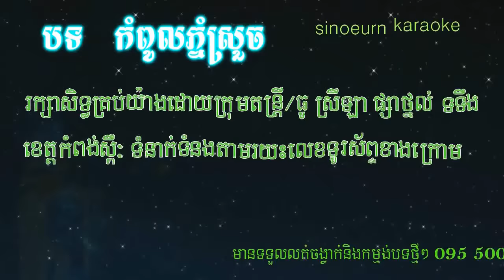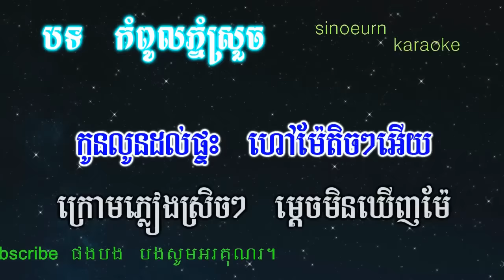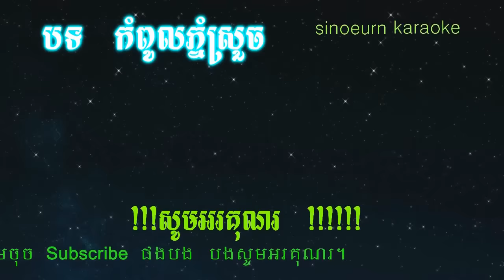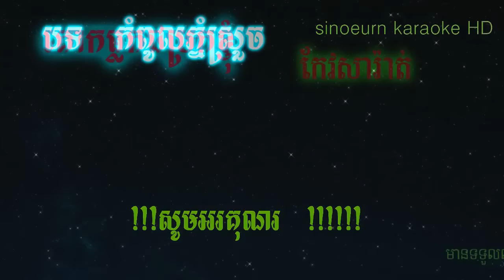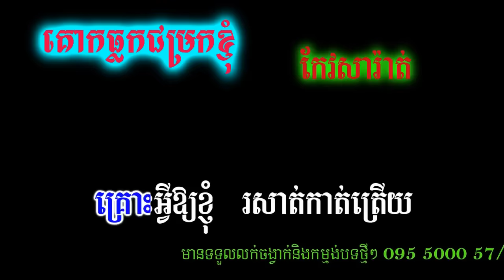កំពូលភ្នំស្រួច ភ្លេងសុទ្ធ|-Kompul Phnom Srouch Khmer Karaoke Version Pleng Sot By Sao Sinoeurn.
Hello!! 😘😘😘 👉

 Thanks!!🙏🙏🙏

Thanks!!🙏🙏🙏💕💓